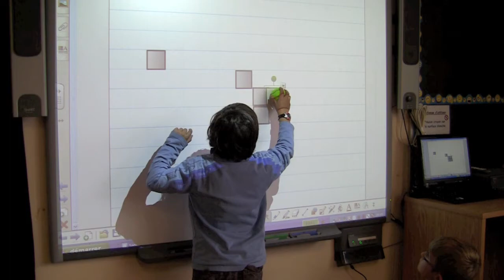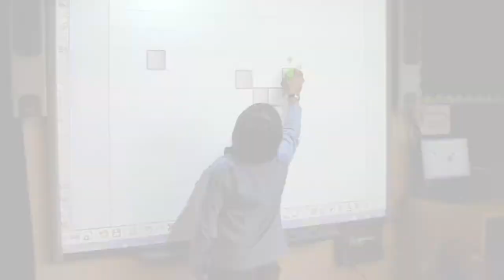TBI-perimetre.mov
Capsule réalisé dans une classe de 2e année du primaire, en début d'année, pour travailler le périmètre.  Le clonage à l'infini permet d'effectuer des déplacements avec l'unité de mesure pendant que d'autres élèves donnent du support à l'élève manipulant les objets.  Merci à Mme Crispin et ses élèves.